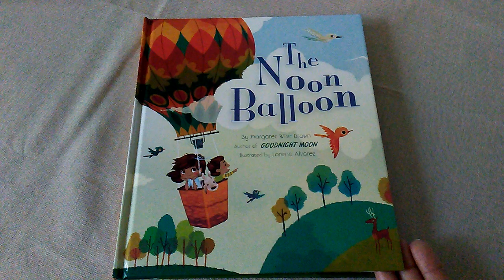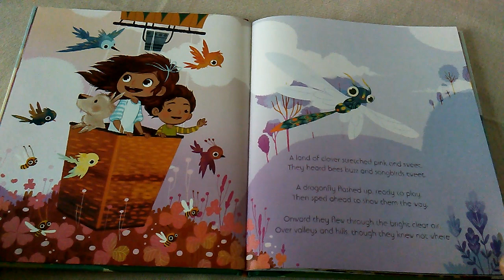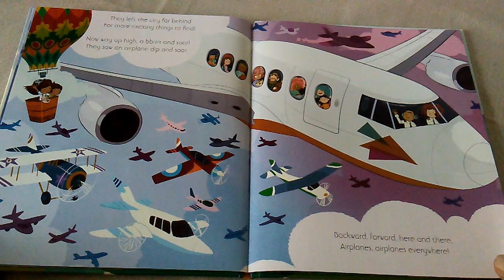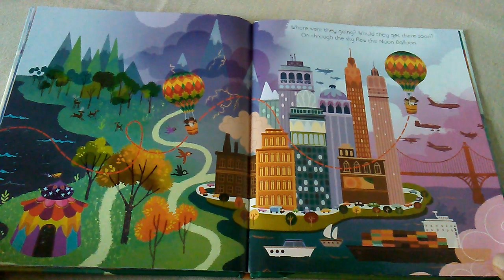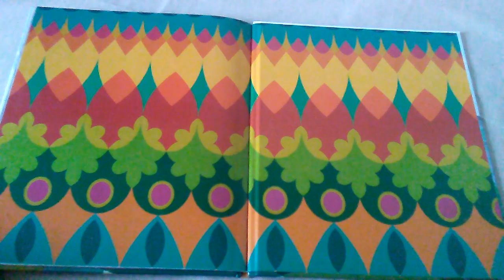The Noon Balloon by Margaret Wise Brown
Picture book read aloud. Story of two kids on an adventure in a balloon. By Margaret Wise Brown.